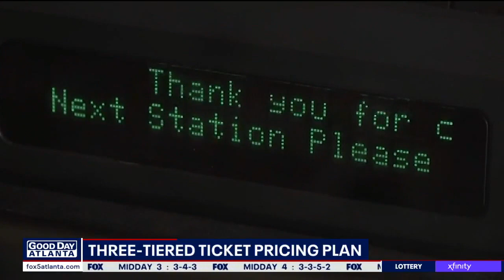I-Team: AMC theatres to change how you buy movie tickets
ATLANTA - One of the biggest lifestyle changes when the pandemic hit was how we went to the movies. Theaters shuttered, many for good. In order to survive the changing marketplace, America's largest movie chain plans to change how you will purchase tickets.

AMC Theatres is starting a three-tiered ticket pricing plan. Those seats up front will be called the value ticket and will cost less than the middle-tiered standard seat or the preferred ticket which will come with those better middle seats.

The new pricing program is called Sightline. It’ll roll out throughout the year. And it doesn’t look like it’ll affect matinées, but rather shows that play after 4 p.m.

The website will show the seating options and the price tag that goes with them.